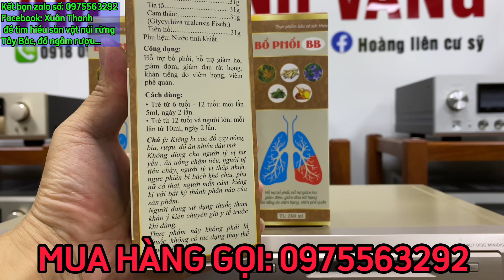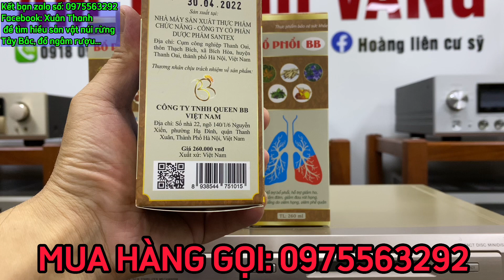CHÁN MẤY BÁC, HO LÒI PHỔI MÀ KHÔNG BIẾT CÁI NÀY